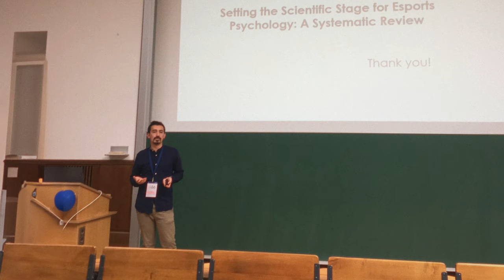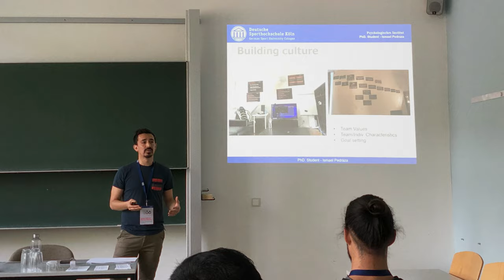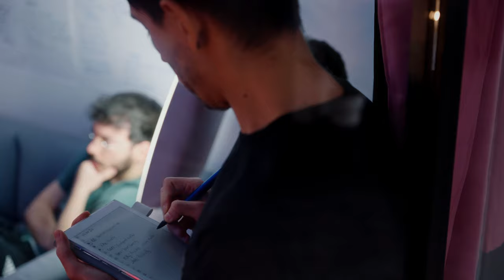Mastering The Mental Game Of Being A Pro | Mastercard Gamer Academy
How do you shape the mind of the best League of Legends team in Europe?
Ismael shares his thoughts and experience working with G2 and how you can get started too!